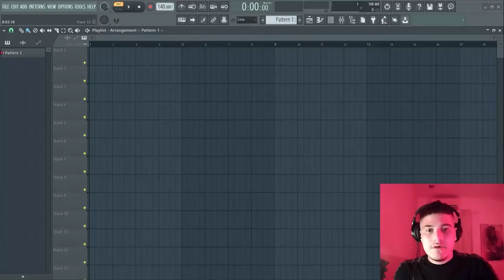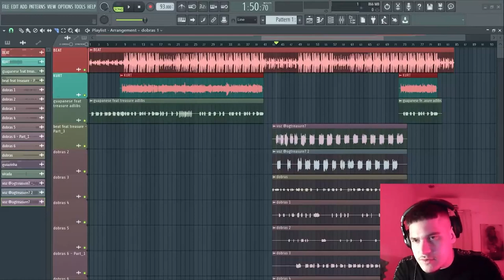ESTE PASSO É ESSENCIAL PARA COMEÇAR A MIXAR OS SEUS VOCIAS